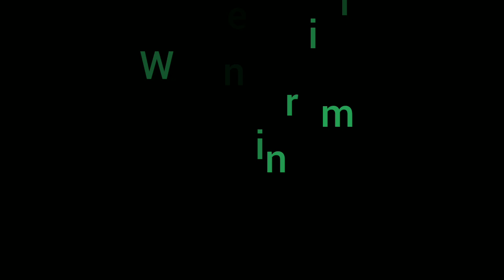Pandian stores serial Actor and Actress Salary list l not official